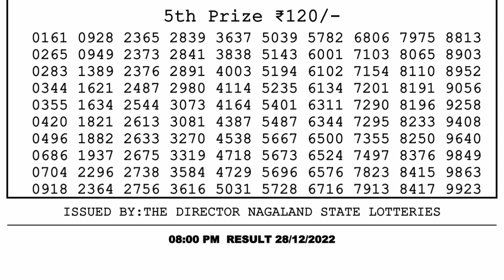🔴 Lottery Sambad Live 08:00pm 28/12/2022 Evening Nagaland State Dear Lottery Result Pdf Download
lottery sambad
dear lottery
dear lottery result
lottery result
লটারি সংবাদ
nagaland lottery

0:00 | Dear Lottery 1st, 2nd, 3rd & 4th prize  numbers
0:59 | 5th prize numbers